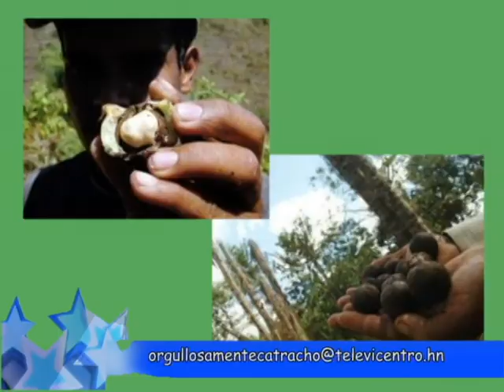OC Tapado Olanchano 2